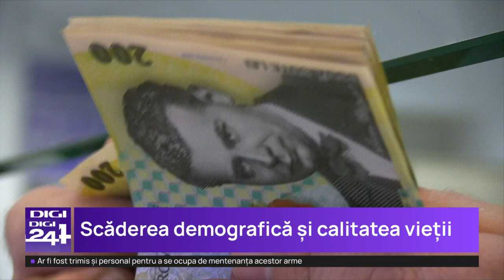24TRENDSFOR2024 - Momente din dezbaterea Demografia: Resursa unei Națiuni - 20.11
Ziua dedicată tematicii - Demografia: Resursa unei Națiuni, din cadrul Forumului 24Trendsfor2024, a fost o platformă de dezbatere ce a reunit experți de prestigiu, reprezentanți ai mediului de afaceri, lideri politici și membri ai comunității academice. Discuțiile s-au concentrat pe impactul schimbărilor demografice asupra dezvoltării economice, sociale și culturale a României.

Într-un context global în care migrația, îmbătrânirea populației și scăderea natalității devin provocări majore, participanții au subliniat importanța unor politici coerente și a investițiilor în educație, sănătate și integrarea socială. Soluțiile propuse au inclus măsuri pentru susținerea familiilor tinere, atragerea și retenția talentelor și promovarea unui mediu favorabil incluziunii și diversității.

Fiecare intervenție a evidențiat modul în care demografia influențează stabilitatea economică și coeziunea socială, dar și oportunitățile de adaptare prin strategii inovatoare. Această zi a dezbaterilor din cadrul Forumului 24Trendsfor2024 a evidențiat nevoia urgentă de a regândi politicile naționale, astfel încât România să transforme provocările demografice în motoare ale dezvoltării sustenabile.

PARTENER SILVER: EdenRed România

Vizionați acest fragment cu cele mai relevante momente pentru a descoperi concluziile și soluțiile propuse de specialiști în domeniul demografiei, menite să sprijine un viitor prosper și echilibrat pentru România.